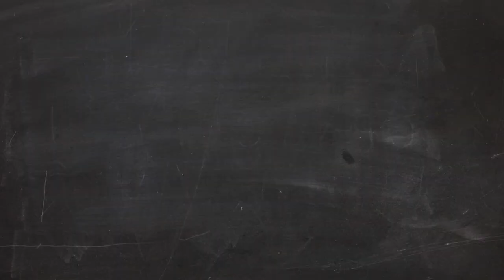Como empreender com sucesso - Dica 02